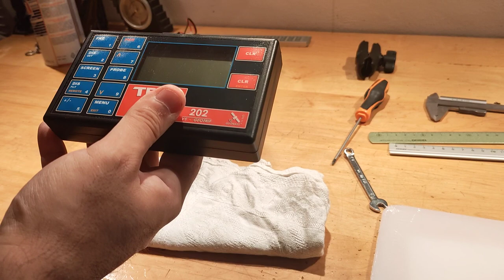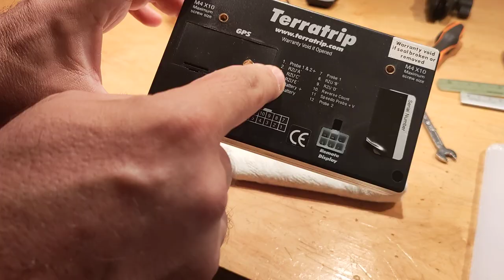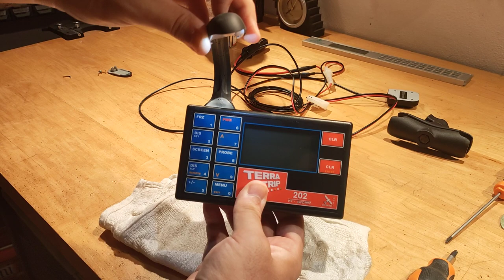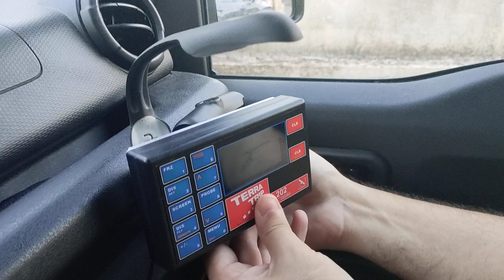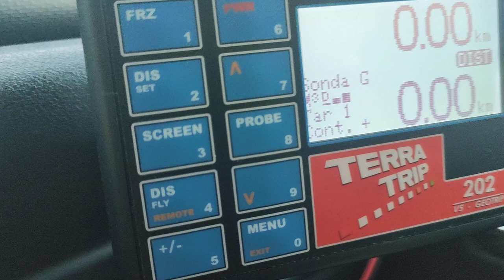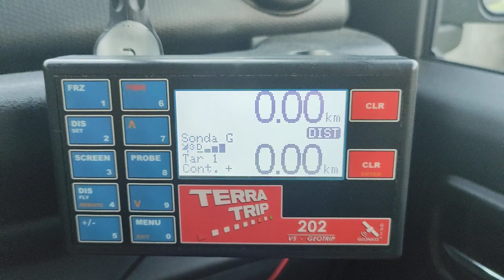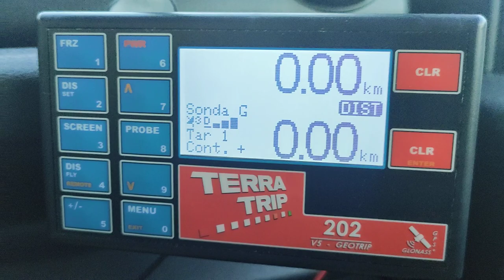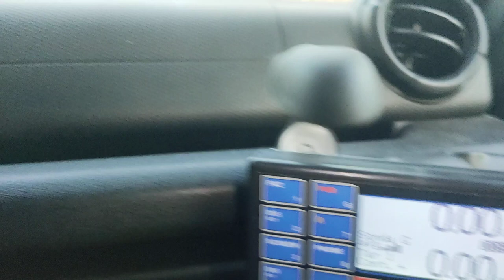RC24 - Supporto luce navigazione per TerraTrip GeoTrip 202 - Navigation light for TerraTrip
Creazione di un supporto con luce di navigazione led integrata, per roadbook e mappe, da abbinare al TerraTrip® e attacco RAM Mounts®.
Il video è solamente per condividere un'idea e NON è sponsorizzato da nessuna azienda e/o produttore. Richiede una buona manualità e si declina ogni responsabilità.